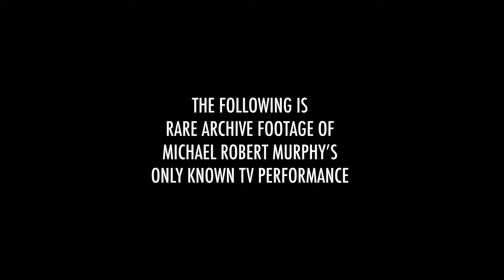Michael Robert Murphy - Out Of Sight (Official Video)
Michael Robert Murph​y debut single 'Out Of Sight' released July 3rd 2020

Taken from the debut EP 'Metamorph'.

Video Directed and Edited by Dan Hewiston, Freakbeat Films.
Audio Assistant : Ava-May Murphy

JOIN MICHAEL ROBERT MURPHY ON-LINE

Lyrics (Written by Michael Robert Murphy)

Verse 1
You never follow where the rivers, or listen to a caged bird sing
But the Devil Won't Appear Again
There's a secret that you'll never tell, Locked inside you where the darkness fell, But its warming by the side of the sum

Chorus
Now all of the tables are starting to turn
Im spinning in circles so I'll never learn
I can hear voices when there's no-one there
'cos Im Out Of Sight,  Out Of Sight,  Out Of Sight

Verse 2
You could be searching how to gather your wings, instead of seeing what tomorrow brings, both are ways of just passing the time
Poisened arrows flying over your head, remember what the last man said,